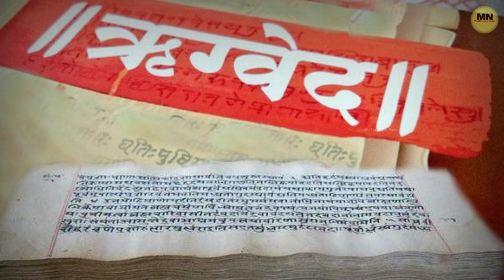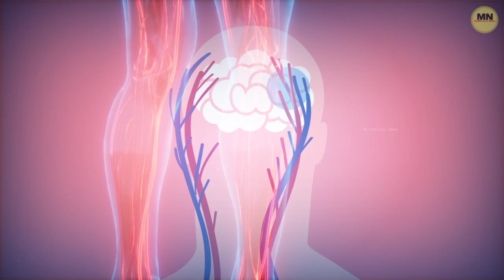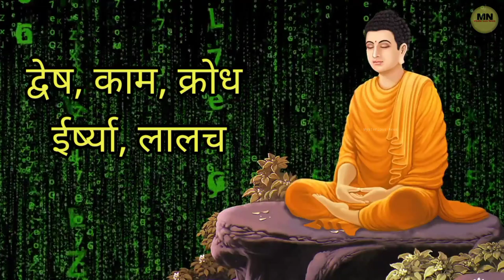विपस्सना ध्यान तनाव और अवसाद से उबरने का प्राचीन तरीका |Vipassana meditation in hindi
विपासना ध्यान कैसे किया जाता है?
विपासना ध्यान क्या है in Hindi?
विपश्यना ध्यान के क्या लाभ हैं?
विपश्यना के 5 नियम क्या हैं?

Hello Friends,
Welcome to Mysterious News. We All Want To Know About Interesting, Mysterious and Amazing Topics, Actually That Is Human Nature To Find Out Fact And Mystery. So Friends In This Channel You will Find Almost All Interesting and Mysterious Videos, Such as Science, Technology, Astrology, Mythology, Pauranik Katha in Hindi, Human Body Secret, Meditation, Angel Numbers Meanings and Human Psychological Information etc.
Thanks...